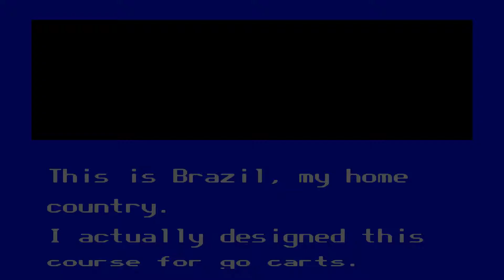Ayrton Senna's Super Monaco GP II Sega Genesis/Mega Drive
Time is never kind to the racing genre and so it is with this. Can't imagine how I put in weeks of gameplay back in the day. Was still a big game for me and sad reminder of Senna not being here.